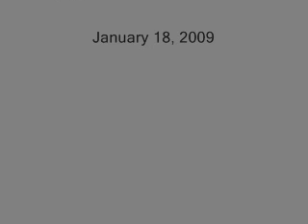CMF Chad Miller Ice Fishing Yuba Reservoir Utah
Chad Miller and Dan Romney ice fishing for perch on Yuba Reservoir Utah. They caught the limit (which was 10) and the fish ranged from 10- to 14-inches.  This video shows the jigs and bait that made this trip a very successful one!